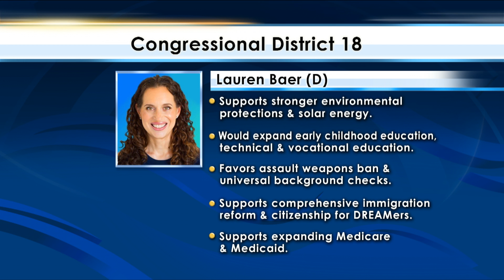YSF - SPECIAL EDITION: 2018 Midterm Elections (Races)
The midterm elections are just days away.  In Florida, voters are set to decide the outcome of a slew of contentious races and statewide amendments – from the next governor to restoring voting rights to felons. Like most election cycles, the Sunshine State’s results have big implications across the nation and in Washington.  We hear from PBS NewsHour correspondent Lisa Desjardins and our expert panel about some of the key races and hot button issues that matter most to South Florida voters.

Guests:
Brian Crowley, Crowley Political Report
Sean Foreman, Ph.D., Barry University
Charles Zelden, Ph.D., Nova Southeastern University